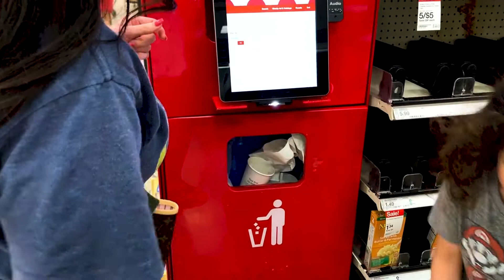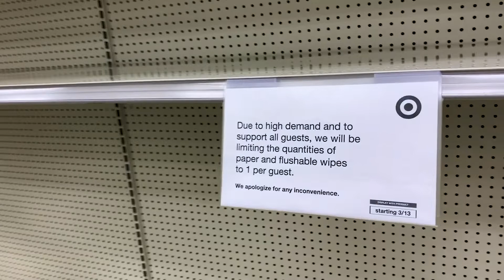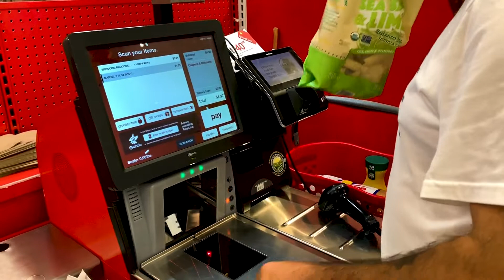Corona Prep Orlando Florida | Chick-Fil-A Mukbang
We go shopping for Coronavirus or COVID19 prep supplies at Target in hopes of finding some paper towels. Also take Cruz to eat at Chick-Fil-A since it might be last time for a few weeks or so. Love their ice cream. Hope you enjoy!!

Canon EOS M50 ~
Smartphone Clamp ~
Small Tripod ~
Large Tripod ~
LED Light for DSLR Camera ~
Lighting Kit ~
Ring Light ~
Clip On Ring Light ~
Car Mount ~

Airbnb ~ Earn $40 on your first stay!

Rakuten / Ebates ~ Earn Cash Back for shopping online at your favorite stores.